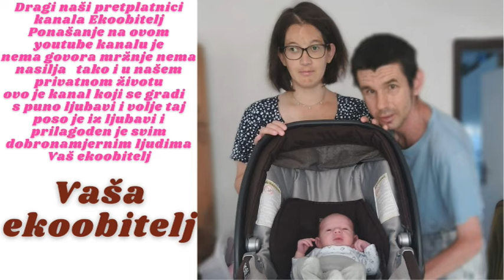Kupnja Kaufland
Eto puno toga sam kupio u Kaufland čak sam pronašao neke police za zid i za naš stan koje su mi se svidjele i uzeo sam ih odmah tri komada i kupio sam i namjernice za nas što ćemo si kuvati i tako pogledajmo u videu